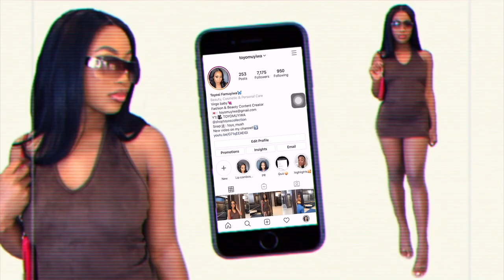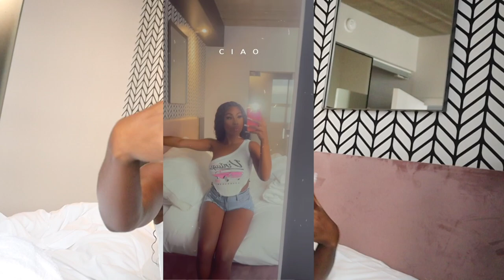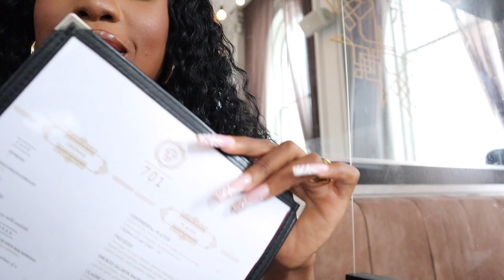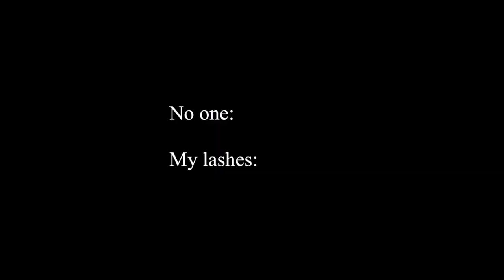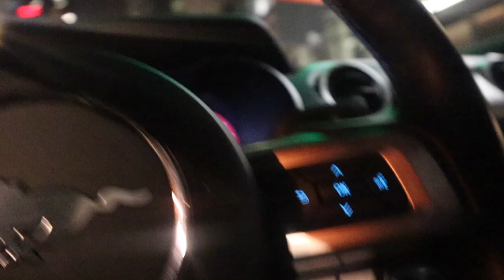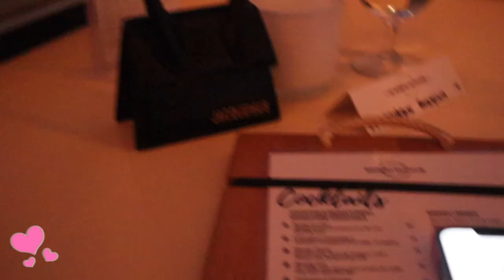KUWKT EP1: Montreal vlog 2021, Ziplining, Kiss or Slap, JBW collab, Sunset boat cruise and more....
WATCH in HD (1080p) quality

Hey beauties,
I'm here with a new series called: Keeping up with King Toyo (KUWKT), which are basically just dramitic vlogs showing different aspects of my life; content creation, traveling, self care and maintenance and more.
I'm finally here with a new video! I'm always taking breaks, so sorry about that. School has been kicking my ass and I'm way too busy with life lol. Here is my Montreal vlog for summer 2021. I wanted to travel to Montreal all summer and finally decided to go on a solo trip to celebrate my birthday and here's how it went. I did different things, ate good food, even walked the streets of Downtown Montreal and played a game of 'Kiss or Slap' with random strangers. I hope you enjoy :) Montreal vlog

Mine is the Mink J6358A
What am I wore?

Snap👻  -  toyo_muah

FAQ
FAQ
What do I use to film? 🎥  CANON EOS M50
What do you use to edit?  Final cut pro/ iMovie